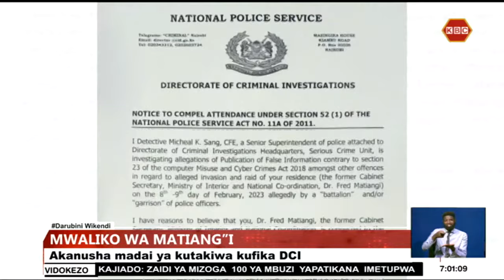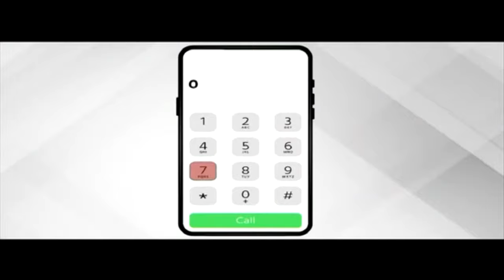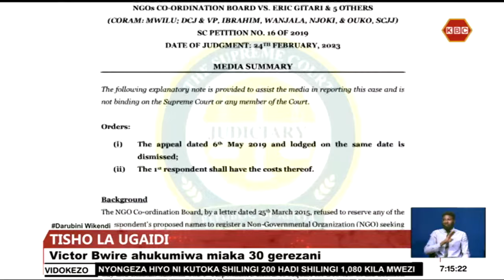LIVE: DARUBINI WIKENDI nao Harith Salim na Nancy Onyancha II 24th February 2023 II